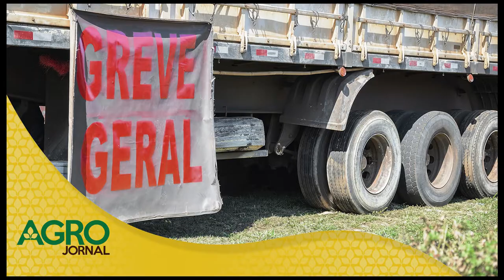Retrospectiva e 2019 para o Agro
O último AgroJornal do ano faz uma retrospectiva com fatos mais importantes que movimentaram o agronegócio em 2018.

Vamos saber também quais são as principais expectativas para o ano que tá chegando aí.

Feliz 2019!